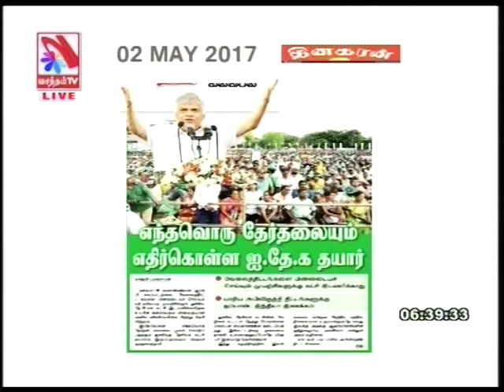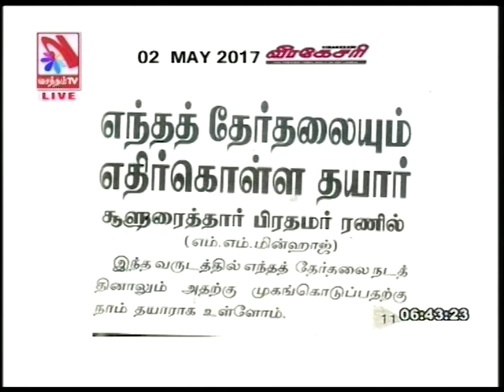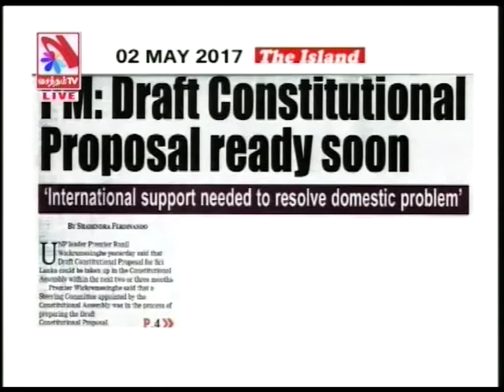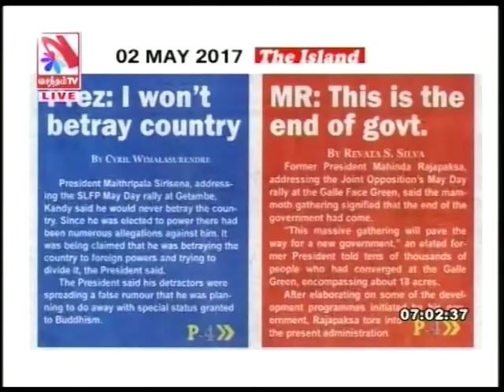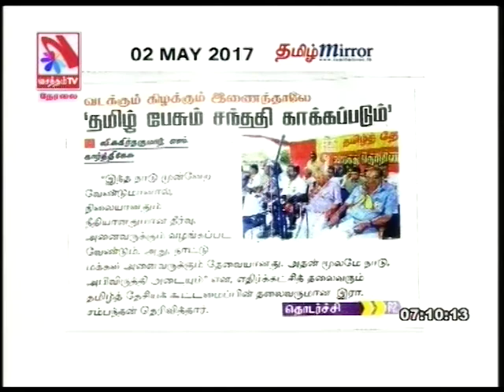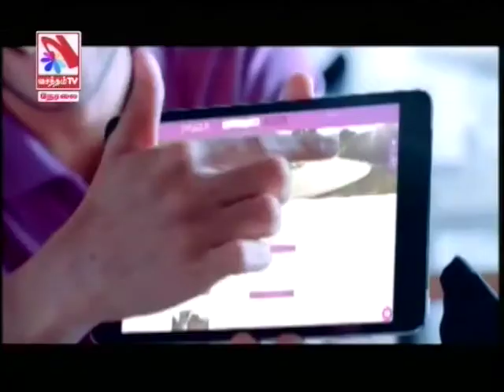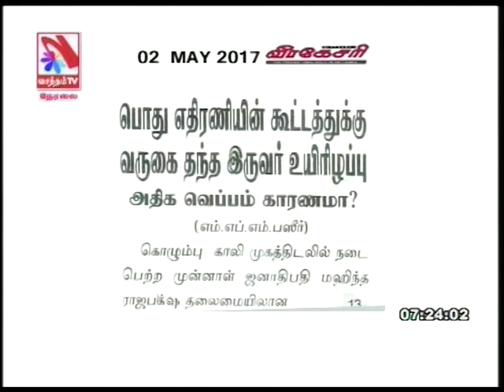Suyadheena Seidhi Paarvai – (02-05-2017)